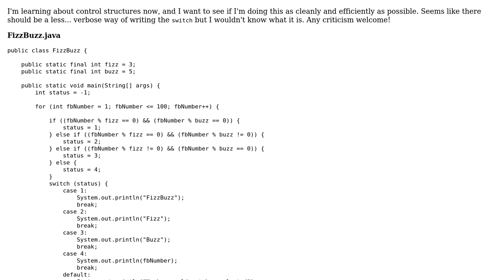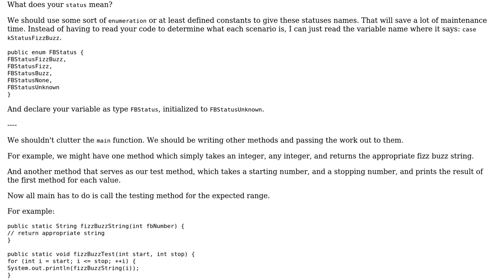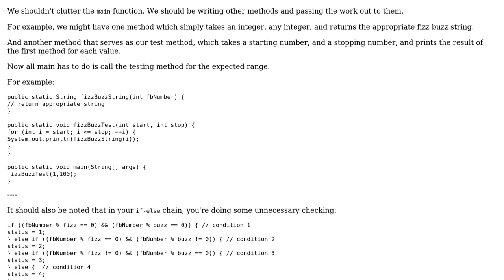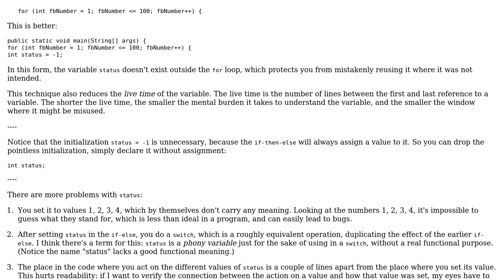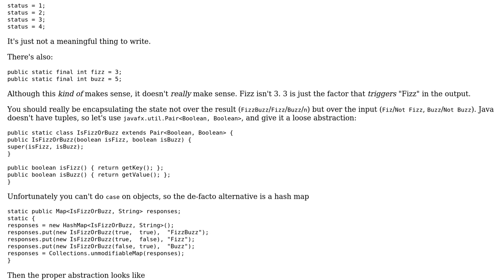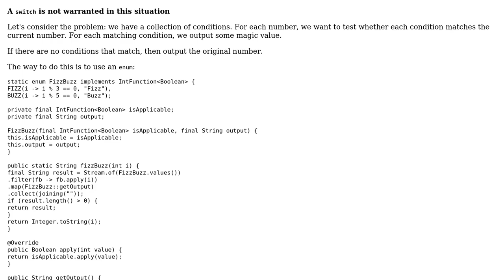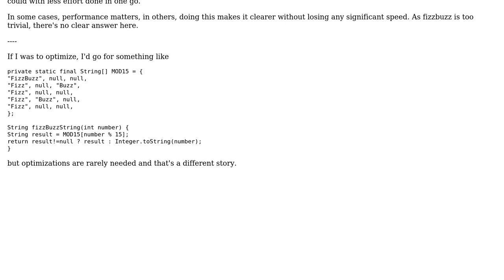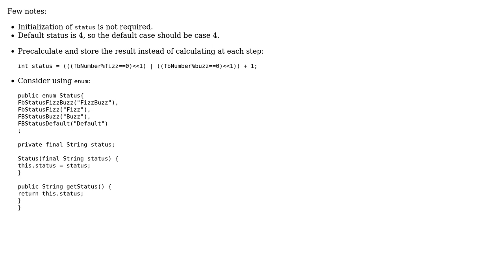Code Review: FizzBuzz using switches (8 Solutions!!)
Code Review: FizzBuzz using switches

With thanks & praise to God, and with thanks to the many people who have made this project possible! | Content (except music & images) licensed under CC BY-SA | Music | Images & others | With thanks to user Veedrac user thepace user Phrancis user nhgrif user maaartinus user janos user Jamal user Boris the Spider user 200_success and the Stack Exchange Network Trademarks are property of their respective owners. You are responsible for your own actions.